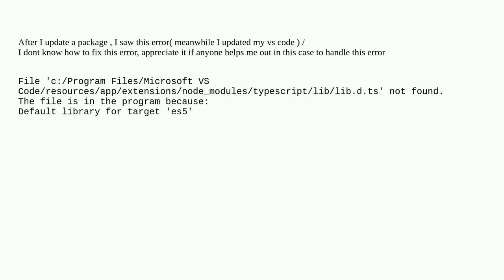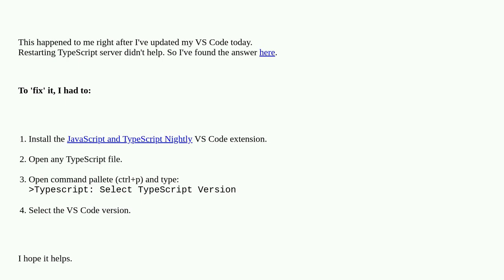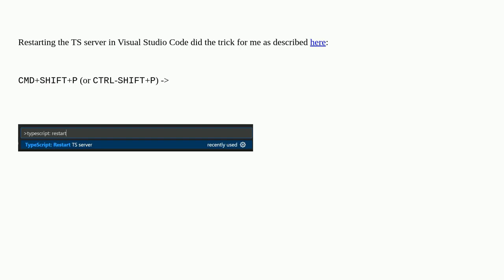Cannot find 'node_modules/typescript/lib/lib.d.ts' in tsconfig file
A special thanks goes out to the community

  tsconfig